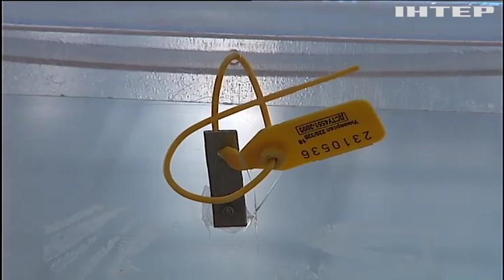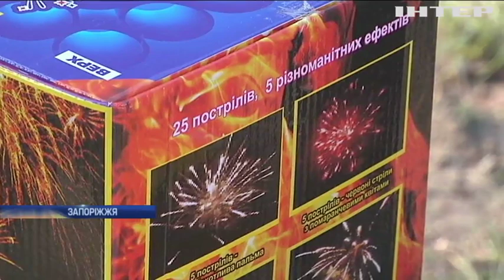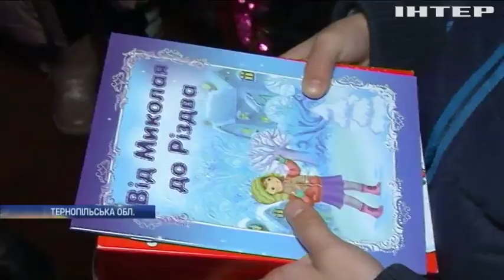Новости 12:00, выпуск за 23 декабря 2019 года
Дивіться у цьому випуску: У суді заслухають апеляцію захисту Андрія Антоненка у справі Шеремета. Міністр закордонних справ Канади розкритикував Китай та Росію.  У Чикаго гості влаштували стрілянину на поминках